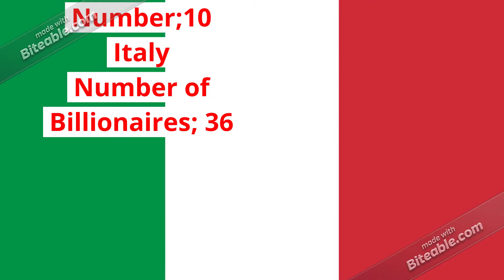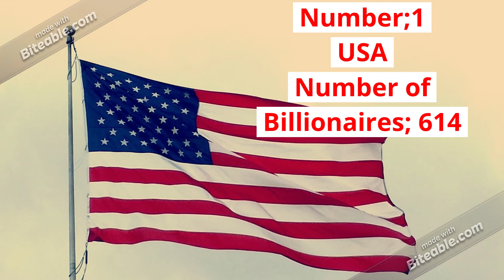Top 10 Countries With Highest Number of Billionaire.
Top 10 countries with highest number of billioners
countries with highest billioners
billioners countries
Richest people
countries with most Richest people
Billioners
most billioners countries

ALL CREDIT FOR COPYRIGHT MATERIAL USED IN THE VIDEO GOES TO RESPECTED OWNERS.